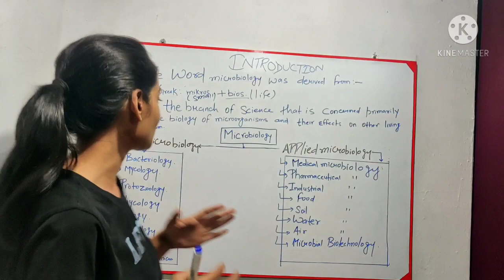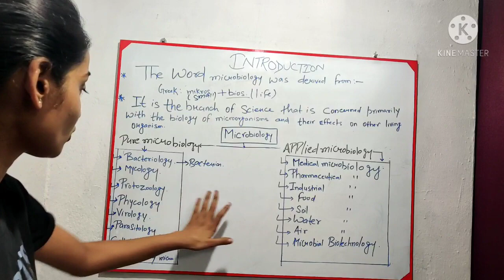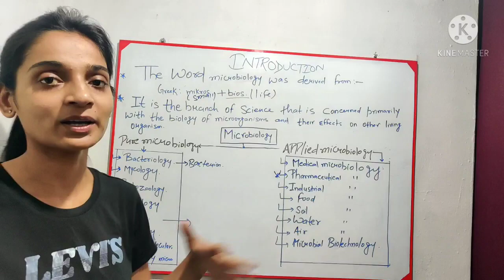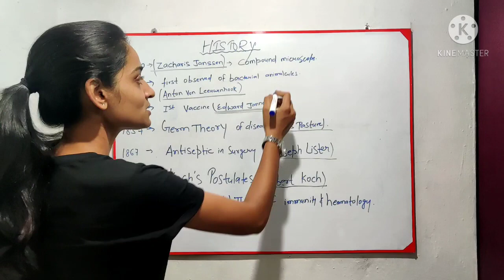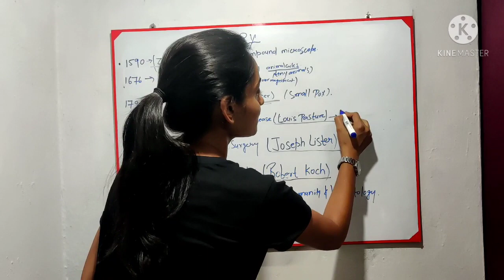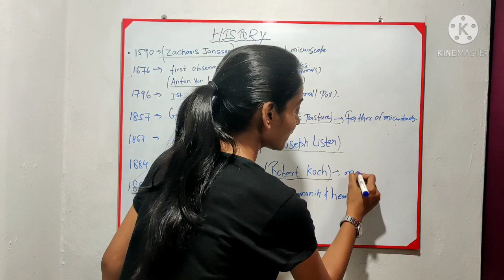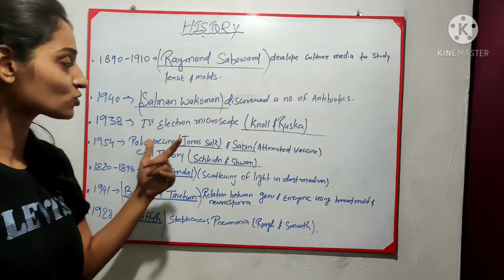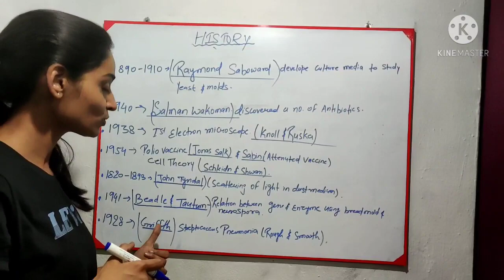introduction and history of microbiology | unit-1 lecture-1 | pharmaceutical microbiology | b.pharma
phycology- study of algae
mycology- study of fungi